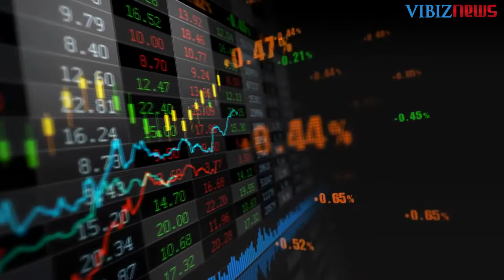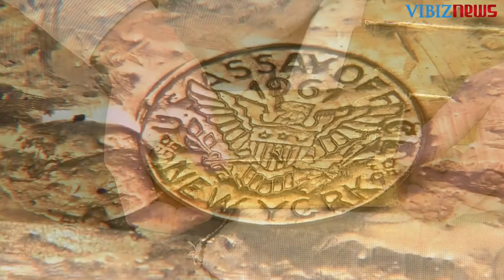Rekomendasi Emas 25 Februari 2022: Naik Tajam karena Pecah Perang Rusia – Ukraina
Harga emas naik tajam pada awal perdagangan sesi AS hari Kamis. Emas menyentuh ketinggian selama 1 ½ tahun. Arus safe-haven terlihat jelas ditengah sentimen pasar yang risk-off dengan Rusia meluncurkan serangan militer besar atas negara tetangganya, Ukraina.

Emas berjangka kontrak bulan April naik $15.50 ke $1,924.40 per troy ons. Sementara perak Comex bulan Maret naik $0.872 di sekitar $25.42 per ons.